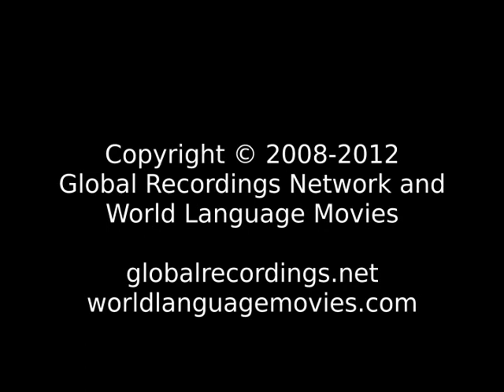Good News Jie People/Language Movie Trailer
This is: Good News Jie People/Language Movie Trailer c64237 [c64237t]

Other names for this language are: Jiye; Nga Jie; Toposa: Jiye

This language is spoken in: Sudan (As-Sudan, السودان)